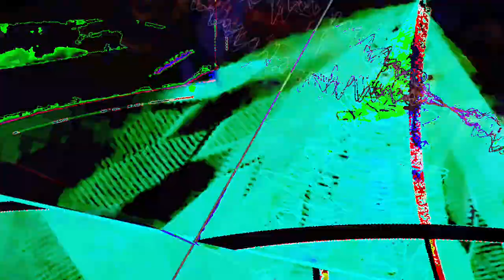[EPILEPSY WARNING] Movie 23 08 05 01h12m55s